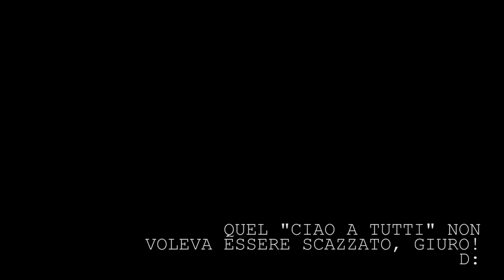Riassunto Star Citizen LIVE (03/05)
Soundtrack: Peace (Star Citizen OST) by Pedro Camacho